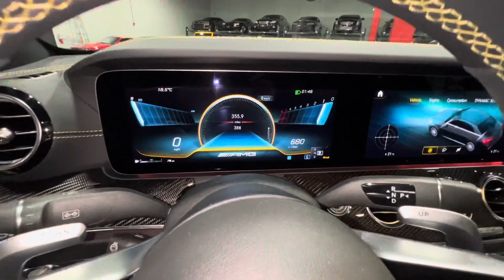*ONE OF 999* 2023 Mercedes-Benz E63S AMG Final Edition